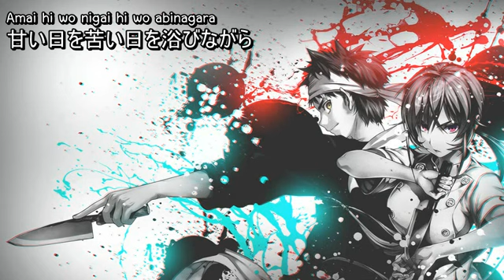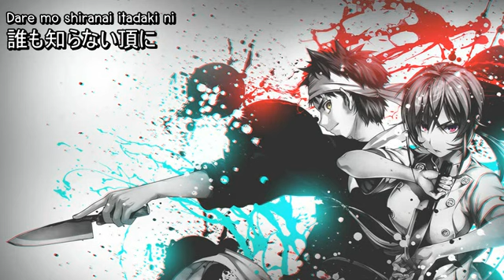Nightcore - shokugeki no soma | MINAMI-FS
♡ Song ：Kibou no uta
♡ Vocal ：ultra tower
♡ Anime : Shokugeki no Soma
♡ Nightcore Version